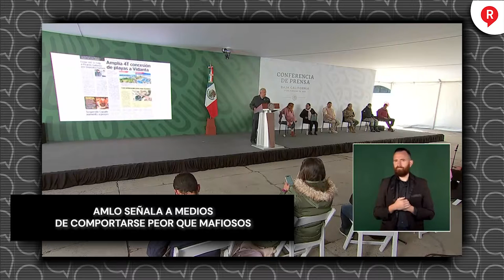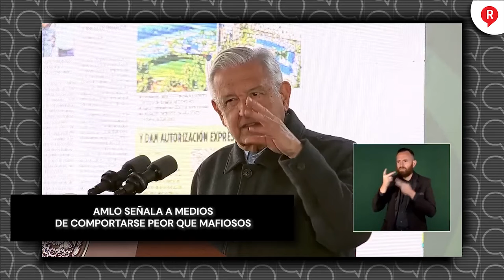AMLO señala a medios de comportarse peor que mafiosos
Video El presidente AMLO señaló que los medios de comunicación, como Reforma, actúan peor “que las mafias" 😱